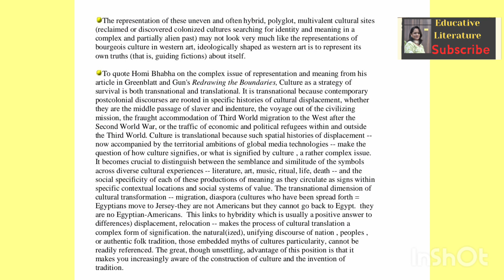project based course| post-colonial literature |sample project |MA part II sem iv | paper V-A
MA English| part II |SEM IV | paper V-A | project based course| post-colonial literature
an_introduction_to_post-colonialism_post-colonial_theory_and_post-colonial_literature.pdf